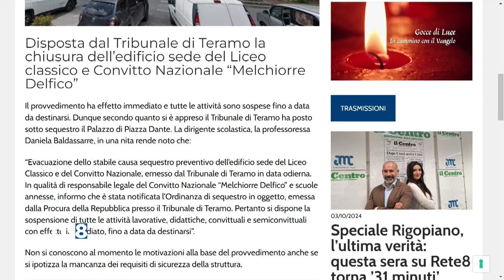Teramo - Il Tribunale chiude la sede del Melchiorre Delfico